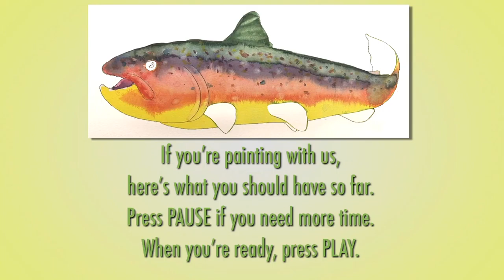Career Day - Art Teacher - Hosted by Jonathan Levit (Hi-Rez)